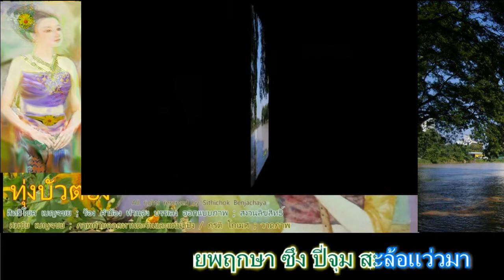ทุ่งบัวตอง ; Backing Tracks ; ดนตรีสำหรับร้องเพลง ; Toong Bua Thong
เพลง ทุ่งบัวตอง : Backing Tracks : ทำนอง บรรเลง ภาพและมิวสิควีดีโอ  ; สิทธิโชค เบญจชย  / ลิขสิทธิ์เพลงและภาพ โดย สิทธิโชค เบญจชย
และแล้วผมก็ทำ แบ็คกิ้งแทร็ค Backing Tracks เสร็จเรียบร้อยครับประเดิมเพลงแรกที่จะหาคนมาช่วยกันร้องด้วย ใครอยากร้องเพลงลิขสิทธิ์ของผมติดต่อมาได้ที่ ครับ แบ็คกิ้งแทร็คคืออะไร ก็คือ ทำนองที่ประกอบเพลงร้องนั่นเองครับ ก็คือไม่มีเสียงคนร้อง ทำขึ้นเพื่อให้ไปเปิดร้องได้เลยครับ ไม่มีวงดนตรีมาเล่นก็เปิดแทร็คทำนองเพลงแต่ละเครื่องดนตรี เปิดปุ๊บก็ร้องเพลงได้เหมือนมีวงมาด้วยครับ ขอให้มีความสุขทุกๆ คนครับ
ทุ่งบัวตอง
ทุ่งบัวตองนั้นบานเมื่อยามลมหนาว
อุ่นแดดยามเช้าสายลมกอดเราเข้าถิ่นล้านนา
ยิ่งใหญ่ภูเขา ยอดดอยพฤกษา ซึง ปี่จุม สะล้อ แว่วมา
บัวตองงามตา จ้อยซอสดใส
หนุ่มสาวเบิกบาน เพลินใจลูกแม่ระมิงค์ ประทับใจยิ่งบัวตองงามบานพร้อมเพรียง
ร่วมทำสิ่งดีเหมือนเพลงสดชื่นชีวี  ทำสร้างสรรค์เพื่อวันพรุ่งนี้
เหมือนน้ำแม่ปิง คู่กับฟ้างาม
ความสดใสแบ่งปันต่อไป  หญิงชายความดีต้องมีคู่ใจ
ลำบากเพียงไหน ฝ่าลมสะท้านสู้ไป  ยากเย็นเพียงใดไม่ท้อ อดทนเพื่อวันพรุ่งนี้
บานพร้อมสะพรั่งดั่งสามัคคีรวมใจ
ตั้งใจทำไปสำเร็จยิ่งใหญ่ และมีศักดิ์ศรี
สิทธิโชค เบญจชย ; แต่งคำร้อง ทำนอง